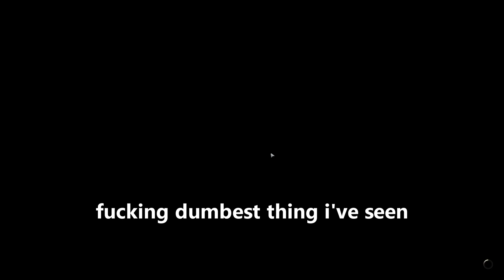Grenades in Tarkov: A Short Tutorial